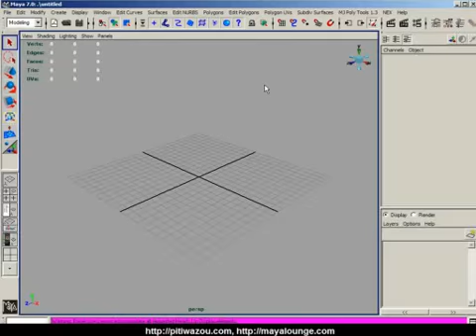Super Pasto part 1